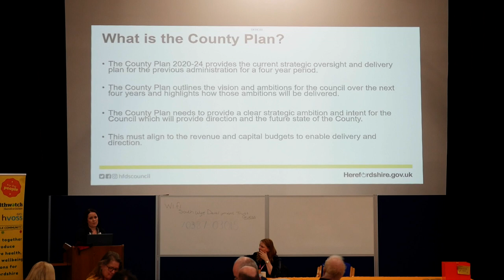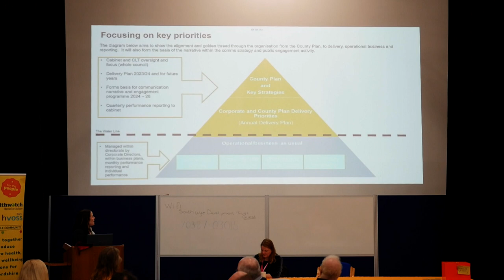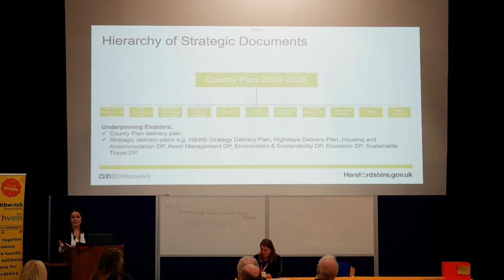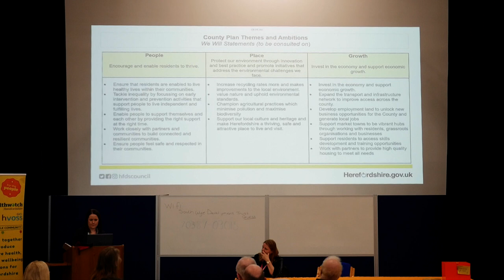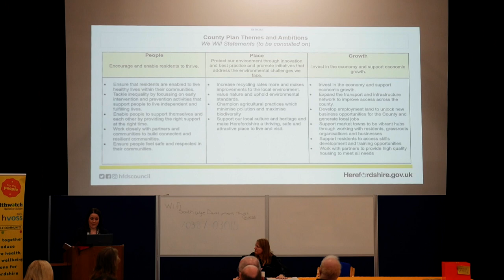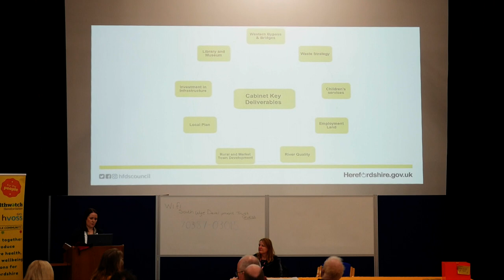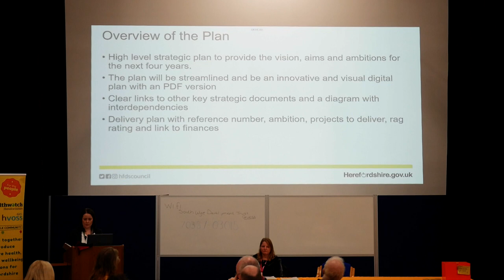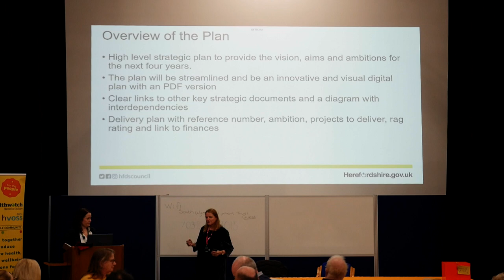HCP January 31st - Amy Pitt, Director of Strategy and Performance, Herefordshire Council